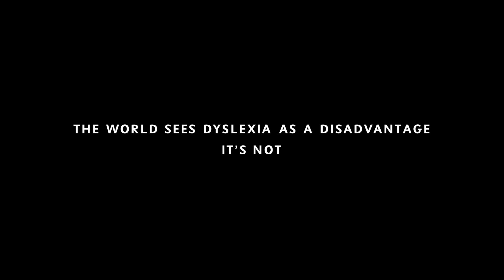Dyslexic Sperm Bank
The world sees dyslexia as a disadvantage. It's not.

This film highlights how far peoples' understanding of dyslexia still needs to change. One in ten people are dyslexic, accounting for more than 6.5 million people in the United Kingdom yet only 3% of people think it is a positive trait (YouGov research 2017).

About Made By Dyslexia:
We’re a global charity led by successful dyslexics. Our purpose is to help the world properly understand, value and support dyslexia. We believe in the game-changing power of dyslexic thinking. After all, everything from the light bulb to the iPhone was invented by dyslexic thinkers. In 2020 we launched “Connect The Spots”, a global training and advocacy programme to level the playing-field so every dyslexic child can achieve their potential.